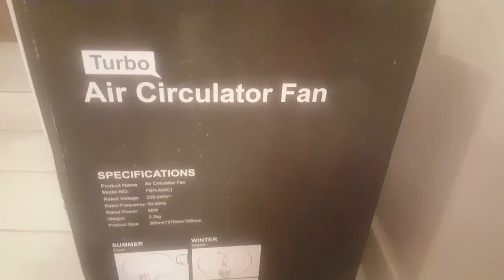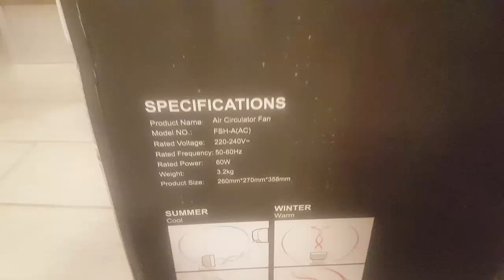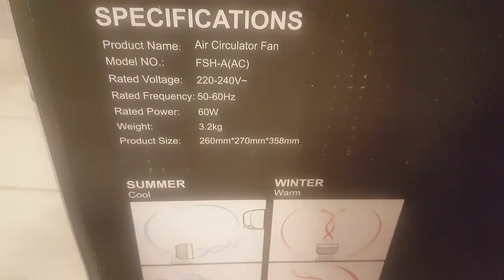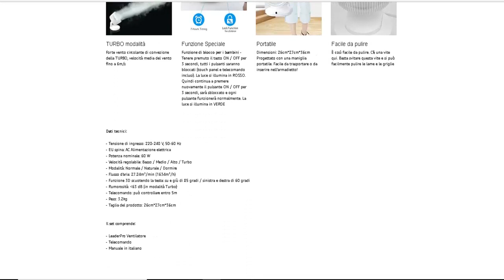LeaderPro Ventilatore con Telecomando con Turbo a Doppia Elica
LeaderPro Ventilatore con Telecomando con Turbo a Doppia Elica e Tecnologia a Ciclone Silenzioso per la Circolazione dell’aria,diametro 27cm,4 Livelli di Velocità,17.5cm vento raccogliere spazio.

Dati tecnici:

- Tensione di ingresso: 220-240 V, 50-60 Hz
- EU spina: AC Alimentazione elettrica
- Potenza nominale: 60 W
- Velocità regolabile: Basso / Medio / Alto / Turbo
- Modalità: Normale  - Naturale-   Dormire
- Flusso d'aria: 27.24m³/min 1634m³/h
- Funzione 3D scuotendo la testa: su e giù di 85 gradi / sinistra e destra di 60 gradi
- Rumorosità: 63 dB in modalità Turbo
- Telecomando: può controllare entro 5m
- Peso: 3.2kg
- Taglia del prodotto: 26cm*27cm*36cm

Il set comprende:

- LeaderPro Ventilatore
- Telecomando
- Manuale in italiano

link prodotto

anche un solo euro può essere importante per migliorare il canale e quello che faccio,grazie!! =)